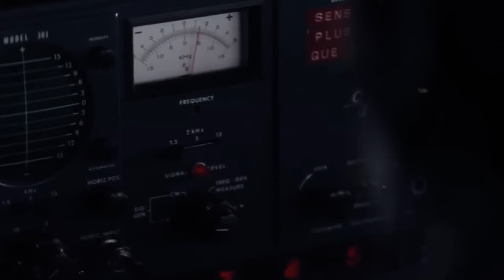ALIEN vs PREDATOR 3 Teaser (2024) With Archie Renaux & Alec Gillis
About:
Alien vs. Predator (stylized as AVP: Alien vs. Predator) is a 2004 science fiction action horror film written and directed by Paul W. S. Anderson, and starring Sanaa Lathan, Raoul Bova, Lance Henriksen, Ewen Bremner, Colin Salmon, and Tommy Flanagan. It is the first film installment of the Alien vs. Predator franchise, the fifth film in the Alien franchise and third film of the Predator franchise, adapting a crossover bringing together the eponymous creatures of the Alien and Predator series, a concept which originated in a 1989 comic book written by Randy Stradley and Chris Warner. Anderson wrote the story, with the creators of the Alien franchise, Dan O'Bannon and Ronald Shusett receiving additional story credit due to the incorporation of elements from the Alien series, and Anderson and Shane Salerno adapted the story into a screenplay. Their writing was influenced by Aztec mythology, the comic book series, and the writings of Erich von Däniken. In the film, scientists are caught in the crossfire of an ancient battle between Aliens and Predators as they attempt to escape a bygone pyramid.

Alien vs. Predator was theatrically released on 12 August 2004. It received generally negative reviews and grossed $177.4 million worldwide against a production budget of $60–70 million. A direct sequel, Aliens vs. Predator: Requiem, was released in 2007.